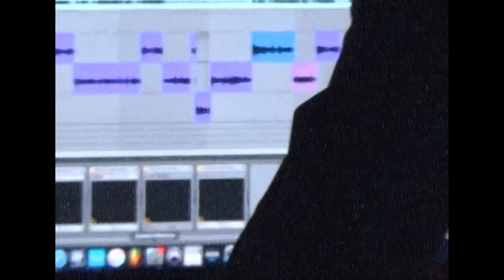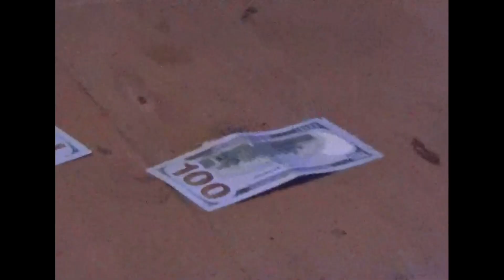Big Jump - New English x 5 hour drive shot